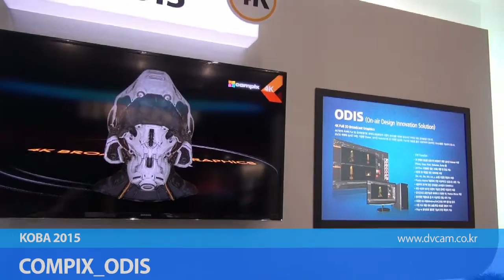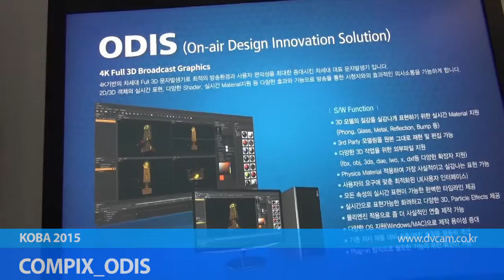COMPIX ODIS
KOBA 2015 에 전시된  COMPIX ODIS 영상 입니다.